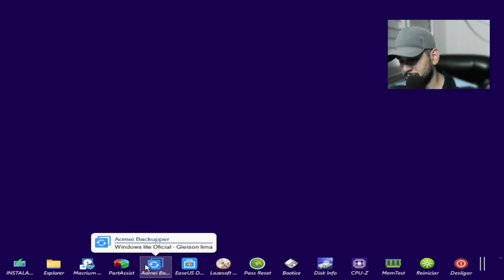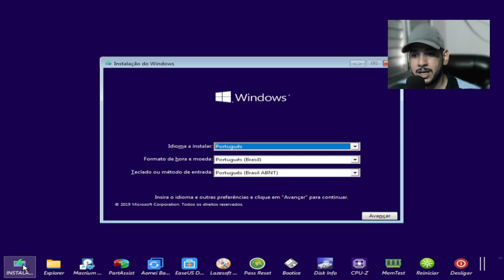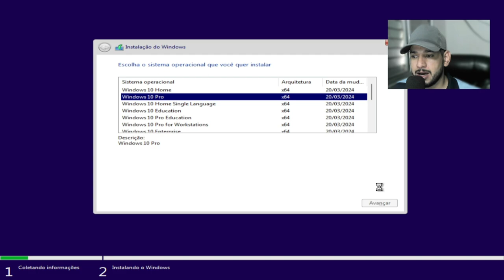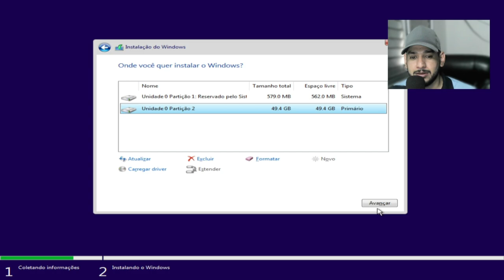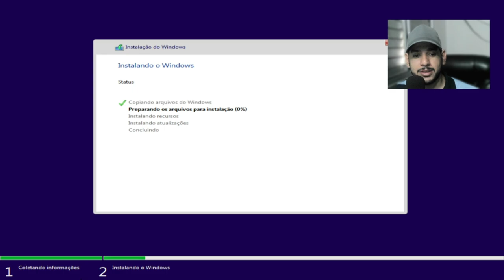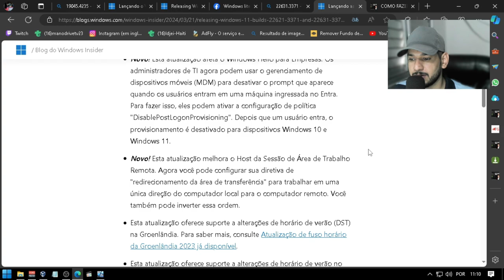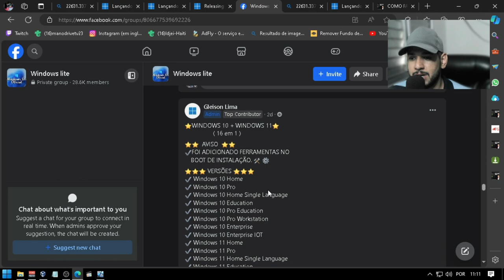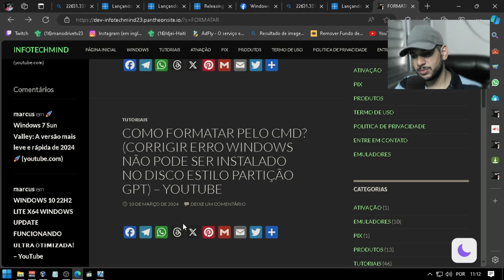✨ Windows 10 & Windows 11 ✨ | Mega Pacote 16 em 1!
⭐⭐  AVISO  ⭐⭐
✔️FOI ADICIONADO FERRAMENTAS NO
    BOOT DE INSTALAÇÃO. 🛠️ ⚙️
⭐⭐⭐ VERSÕES ⭐⭐⭐
✔️ Windows 10 Pro Workstation
✔️ Windows 10 Enterprise
✔️ Windows 10 Enterprise IOT
✔️ Windows 11 Pro Workstation
✔️ Windows 11 Enterprise
✔️ Windows 11 Enterprise IOT
⭐ ESPECIFICAÇÕES  ⭐⭐
✔️Tamanho: 8.0 G
✔️Build:MAR.2024
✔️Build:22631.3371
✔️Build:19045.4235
✔️BIOS: UEFI/Legacy
✔️Formato: ISO/ESD
✔️Arquitetura: x64
⭐⭐ NOVIDADE ⭐⭐
▪️MACRIUM REFLECT 8
   (BACKUP e CLONAGEM DE DISCO)
⭐⭐  INTEGRADO  ⭐⭐
✔️Atualizações 2024
⭐⭐   OBS    ⭐⭐
✔️SEM REQUISITOS ( CONTA MICROSOFT )
✔️SEM REQUISITOS ( TPM )
✔️ISO COMPLETA, NÃO LITE
⭐⭐ FERRAMENTAS ⭐⭐
🛠️EXPLORER++
🛠️ MACRIUM REFLECT 8
🛠️AOMEI PARTITION
🛠️EASEUS DATA RECOVERY
🛠️LAZESOFT SUITE
🛠️PASS RESET
🛠️BOTICE
🛠️DISK INFO
🛠️CPU-Z
🛠️MEMOTEST
▪️CLONAR SISTEMA
▪️CLONAR HD / SDD
▪️RECUPERAÇÃO DE ARQUIVOS DELETADOS
▪️PARTICIONAR DISCO
▪️REDIMENSIONAR/MOVER PARTIÇÃO
▪️MESCLAR PARTIÇÕES
▪️VERIFICAR MEMÓRIA RAM

⭐⭐ PIX ⭐⭐
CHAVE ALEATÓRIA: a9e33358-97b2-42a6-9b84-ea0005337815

1 - W10.1607 - MÁQUINAS 2009 a 2017
2 - W10.1809 - MÁQUINAS 2017 a 2021
3 - W10.22H2 - MÁQUINAS 2018 a 2023
4 - w11.21H1 - MÁQUINAS 2018 a 2023
5- W11.22H2 - MÁQUINAS 2019 a 2023
OBS
WINDOWS 10 1607 é a mais LEVE.

🕛 12:00 - Horário padrão de publicação dos vídeos.

⚠️ Em caso de urgência, vídeos adicionais serão publicados nos seguintes horários:
🕔 17:30
🕗 20:00
🕘 21:00

🖥️ Configurações do Sistema:

Sistema Operacional: Microsoft Windows 10 64-bit (Versão 21H2)
CPU: Intel(R) Core(TM) i5-3340S CPU @ 2.80GHz
Placa-mãe: TobefilledbyO.E.M._H61MXV/H61MXV-LE/H67MXV
Memória Total: 7.7 GB
Memória Disponível: 3.9 GB
Gráficos: Intel(R) HD Graphics
SSD: 111GB
Parâmetros: CPU (2 núcleos), RAM (2048MB), Ativo (1), Velocidade Alta (1)
Resolução: 1024x768, DPI 500, 60fps

CREDITO:
Gleison_lima